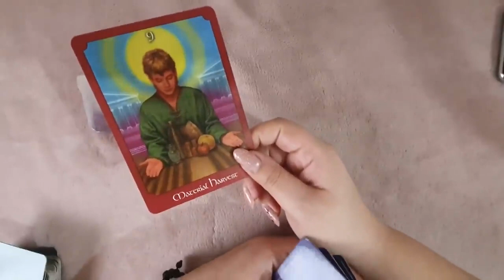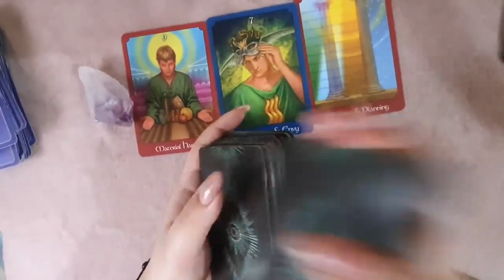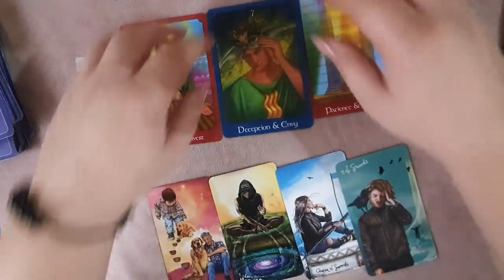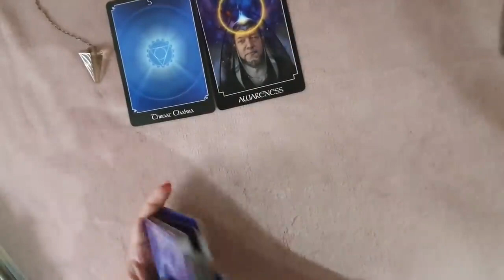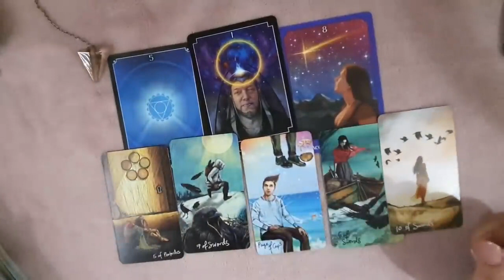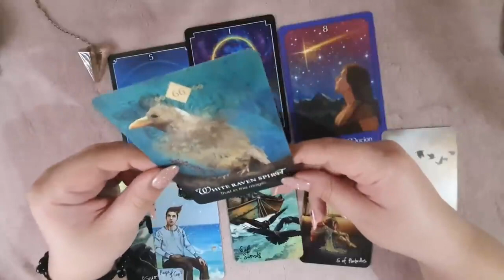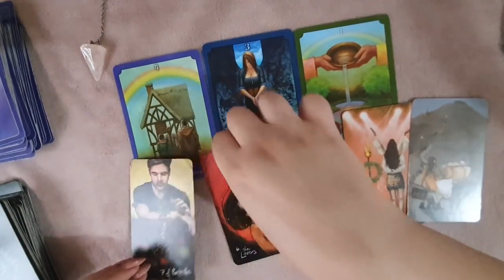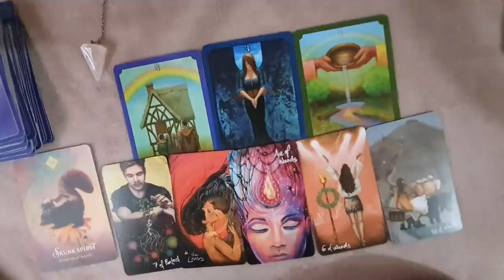1 Gând pe care persoana ta îl are despre tine și nu ți l a mai zis? Alege o carte